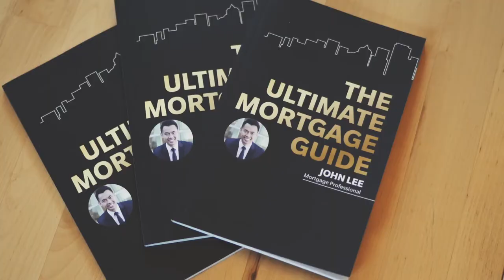Should I Incorporate My Business?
I interviewed Hayson Chan, Accountant at Truspect Consulting to discuss whether or not you should incorporate your business. He helps answer the following questions:

0:42 Should you incorporate your business?
0:50 What are some advantages to incorporating?
3:17 Salary or divident?
4:44 At what income level should you consider incorporating your business?
5:10 Are there fees associated with incorporating?